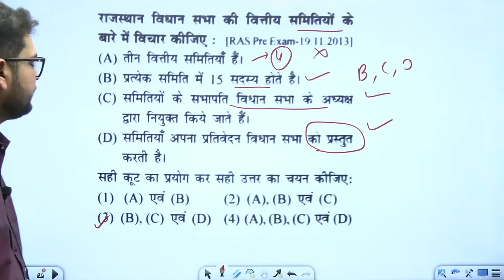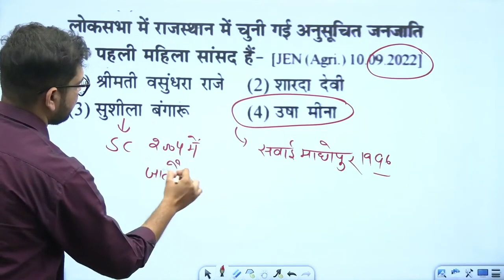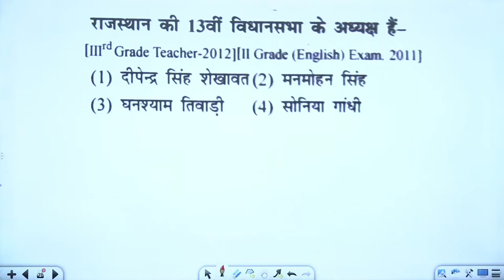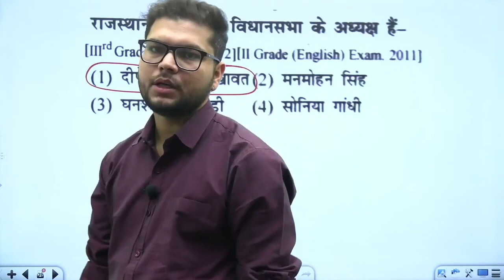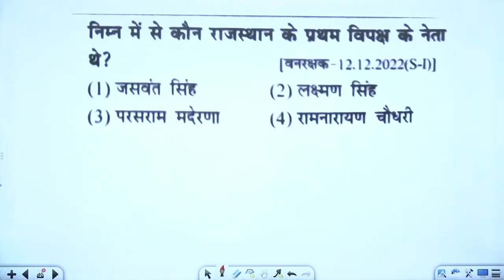RSMSSB JEN 2024 Rajasthan polity important questions for cet si Ras rpsc rsmssb exams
Download our application knowledge for future study improve your knowledge and boost your score in exam more practice more marks

 from Play Store and given link

Instagram _ jugalkumar19978030